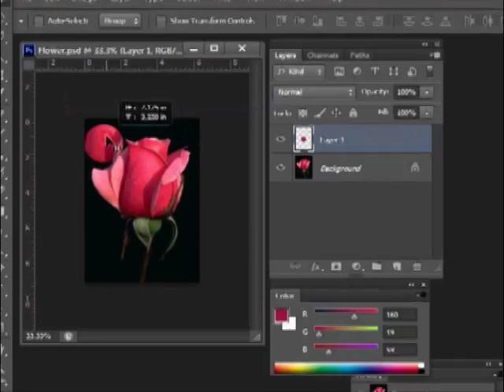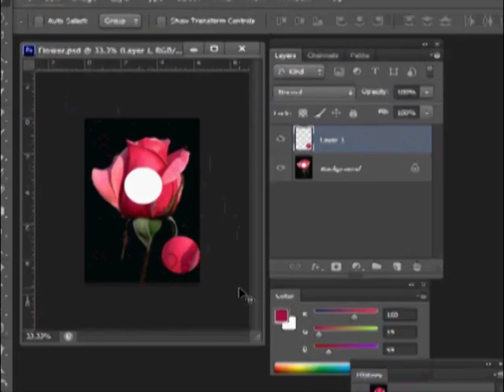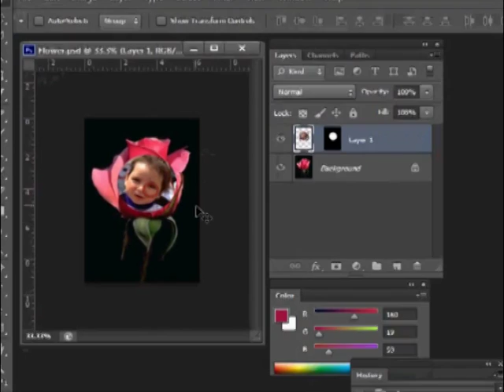কাট, কপি, পেস্ট, পেস্ট ইনটু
ফটোশপ হচ্ছে কম্পিউটারের সাহায্যে ছবি সম্পাদনা করার প্রোগ্রাম। কম্পিউটারে ছবি সম্পাদনার জন্য অনেক রকম প্রোগ্রাম রয়েছে । এর মধ্যে অ্যাডোবি ফটোশপ প্রোগ্রামটি বর্তমানে বিশ্বব্যাপী জনপ্রিয় । ছবির দাগ বা ত্রুটি মুছে ফেলা, ঔজ্জ্বল্য বাড়ানো-কমানো, ব্লেন্ড তৈরি করা ইত্যাদি কাজ ফটোশপের মাধ্যমে করা হয় । এই কোর্সে অ্যাডোবি ফটোশপ সিএস৬-এর মৌলিক টুলস্ সমূহের ব্যবহার দেখানো হয়েছে । আমাদের টিউটোরিয়ালগুলো দেখতে থাকুন এবং উপভোগ করুন ।